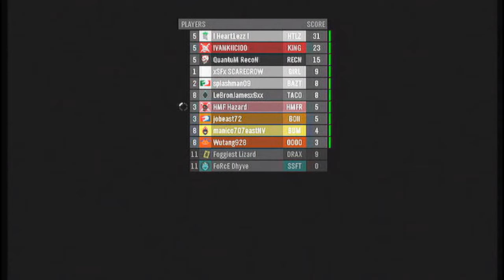New Game?!?!.....(Halo Reach)